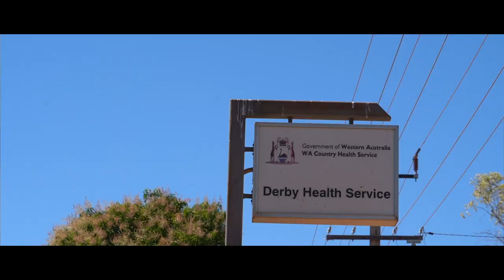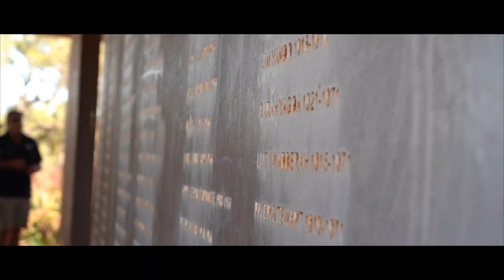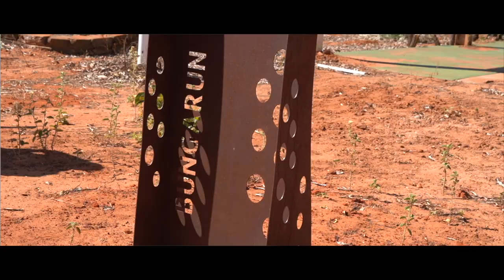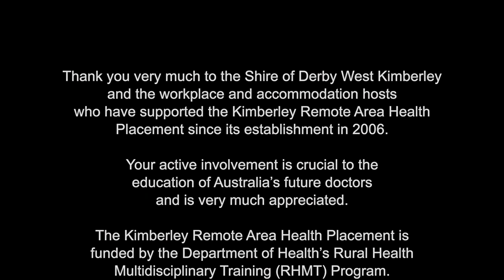Kimberley Remote Area Health Placement 2021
Thank you very much to the Shire of Derby West Kimberley and the workplace and accommodation hosts who have supported the Kimberley Remote Area Health Placement since its establishment in 2006. Your active involvement is crucial to the education of Australia’s future doctors and is very much appreciated. The Kimberley Remote Area Health Placement is funded by the Department of Health’s Rural Health Multidisciplinary Training (RHMT) Program.

This video was filmed and produced for Rural Health West in collaboration with the University of Notre Dame Australia, Fremantle. A special thank you to Prof. Donna Mak for guiding the development of this video and for her dedication in leading the Kimberley Remote Area Health Placement Program at the University of Notre Dame Australia, Fremantle.